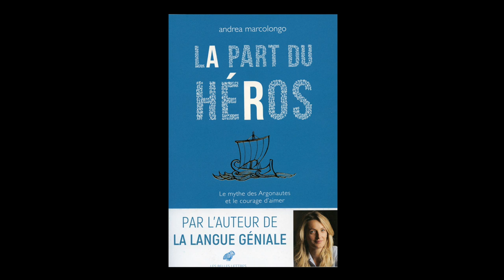Andrea Marcolongo - La part du héros : le mythe des Argonautes et le courage d'aimer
Andrea Marcolongo vous présente son ouvrage " La part du héros : le mythe des Argonautes et le courage d'aimer " aux éditions Belles lettres. Rentrée littéraire hiver 2019.